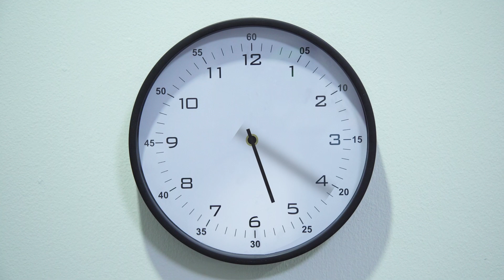Billionaire Bioscience Code Review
Explore the Billionaire Bioscience Code and unlock the secrets of biotech pioneers revolutionizing bioscience! Dive into a captivating journey through the lives of billionaire bioscientists, where innovation meets passion. Discover their groundbreaking strategies that have reshaped our understanding of life itself, powered by cutting-edge science and technology once deemed impossible. Join us in celebrating their indomitable spirit and be inspired to unleash your own potential in the world of bioscience. Experience the transformative power of the bioscience revolution today!